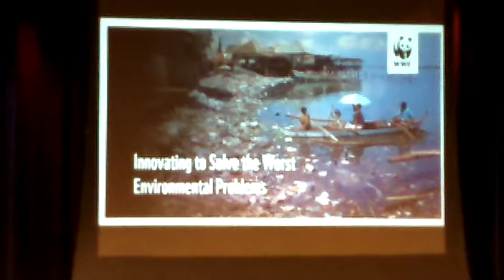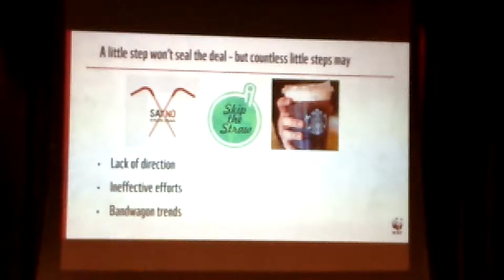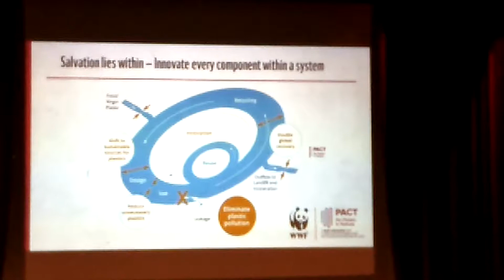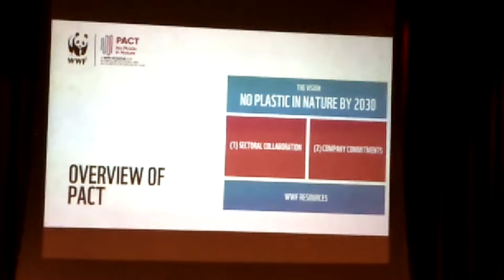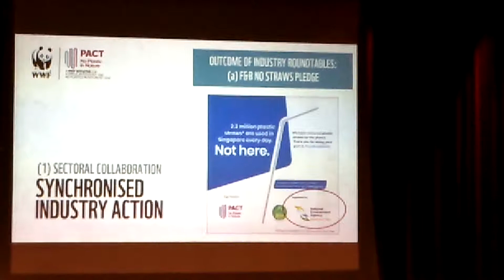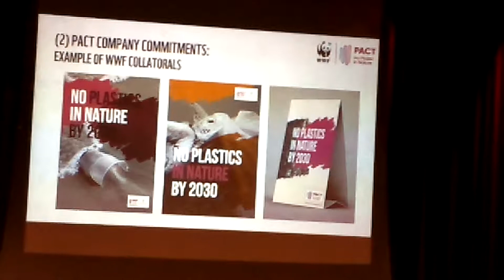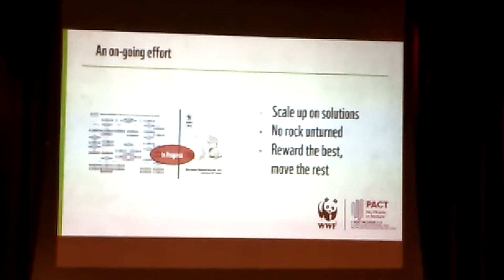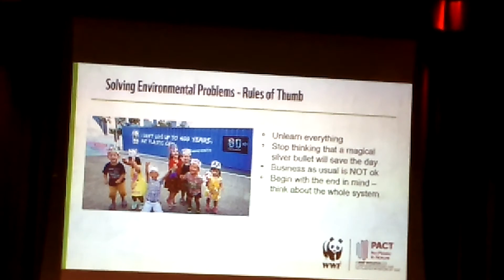Design thinking summit 2019 on Plastics